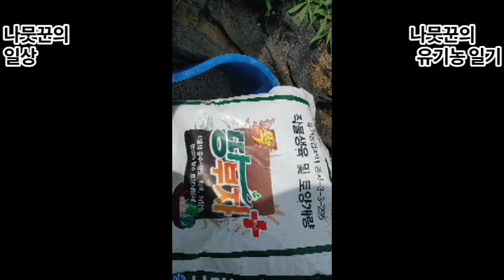고구마 꽃이 벌써 피네요